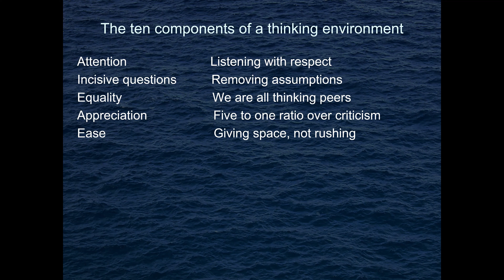The fifth component of a thinking environment: Ease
In 'Time to think' Nancy Kline says 'Ease' means offering freedom from rush or urgency.

Here with Rebecca Norton I explore how challenging this simple issue can be, and the tangible value that this can bring.

for a lot more free downloads on this topic.